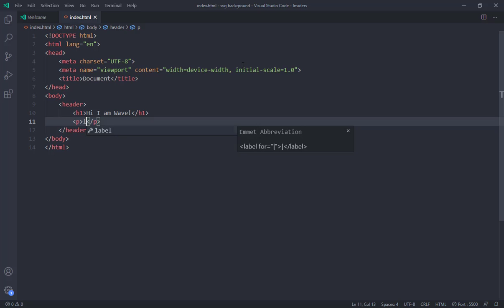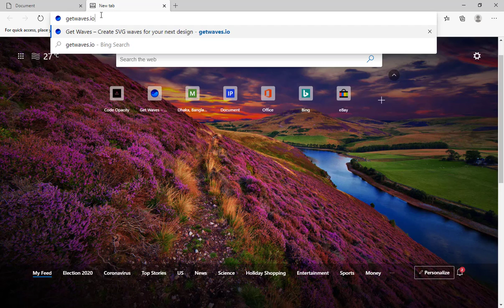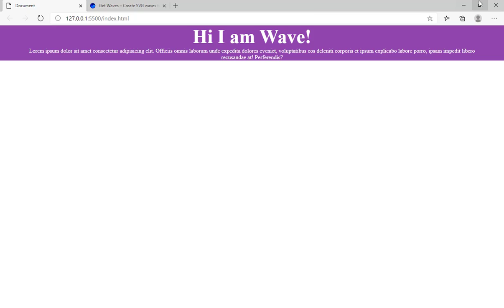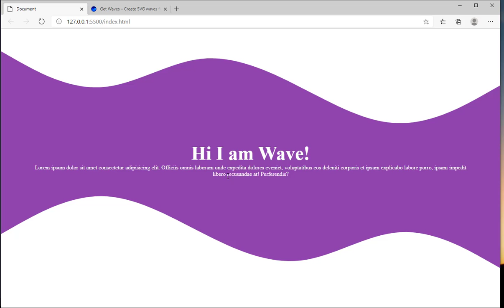Curved Div Shape Tutorial - SVG & CSS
Learn How to make website header section using HTML and CSS, Website Development tutorials for beginner, Latest Website Design in HTML CSS